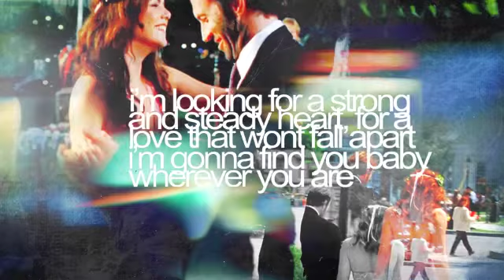Love triangles(Torn in two)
These are just some love triangles I like or I know about so I was bored and did this! SONG:TORN IN TWO by AFTER WE FALL!!!